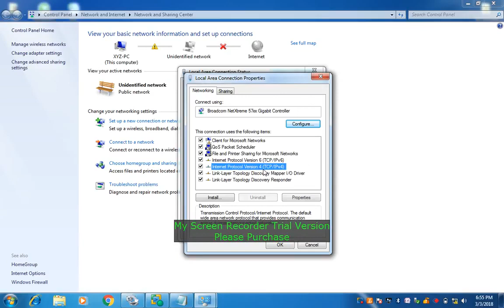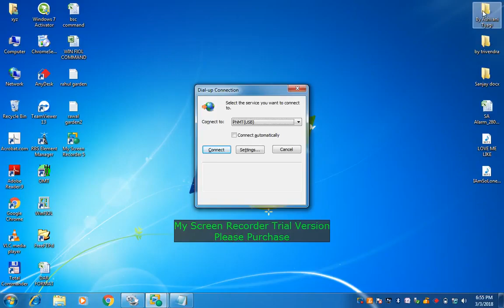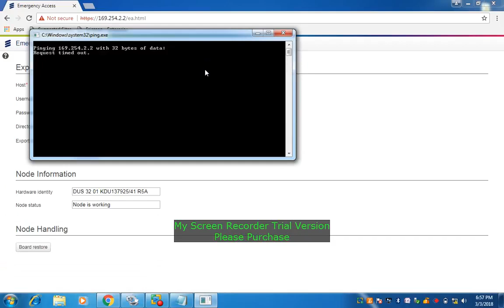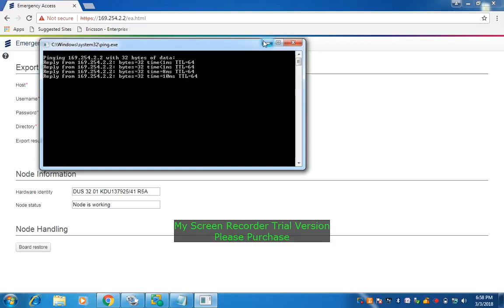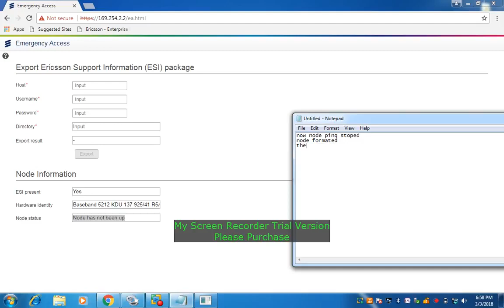How to Format Ericsson BB5212/BB5216/BB6630 and restore to factory setting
Ericsson BB configuration